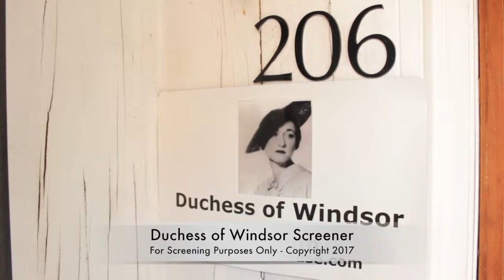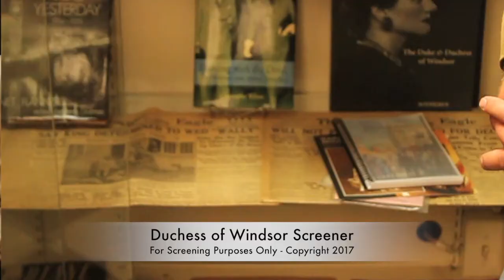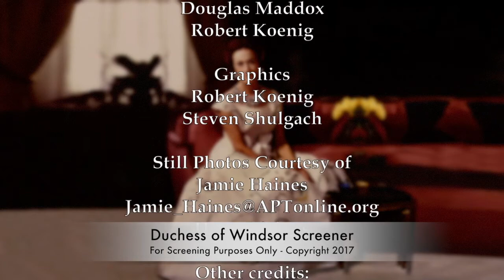Cristian Movies | Duchess of Windsor